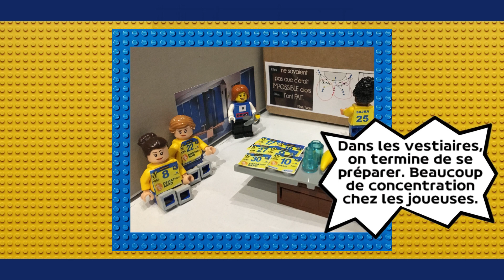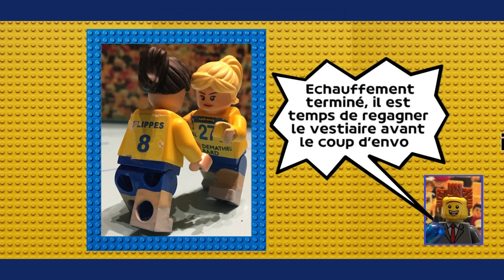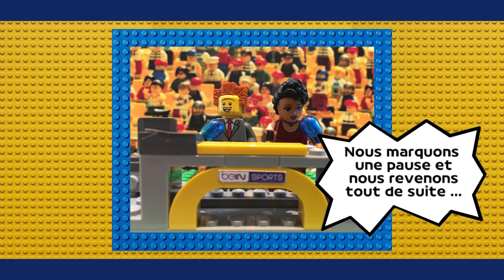LEGO Dragonnes Metz Handball - Ep.01 : L'avant match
Grâce aux célèbres figurines LEGO, revivez le choc d'EHF Champions League entre les Dragonnes et Team Esbjerg ! Démarrons tout de suite avec un premier épisode dédié à tout ce qui se passe aux Arènes durant l'avant-match.
Merci aux deux passionnés qui ont réalisé ce projet, Stéphane pour l'idée originale et la réalisation des scènes & Damien pour la mise en vidéo de ce travail.

Si cela vous a plu, vous découvrez la chaîne Youtube de Damien pour découvrir les coulisses de la réalisation d'un court métrage !